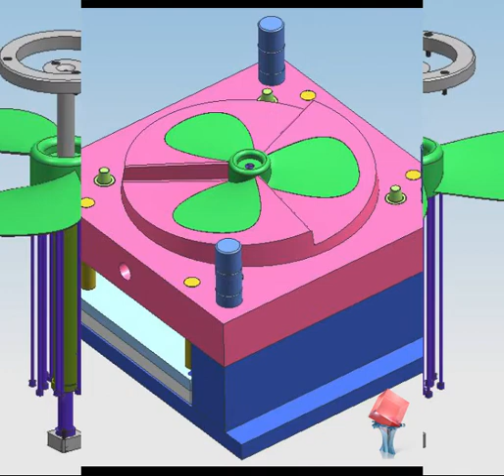plastic part design for injection molding / molded plastic manufacturers usa